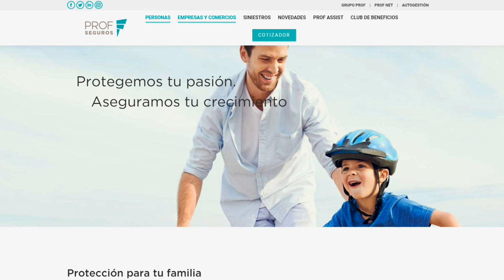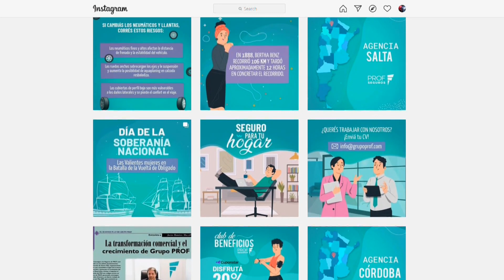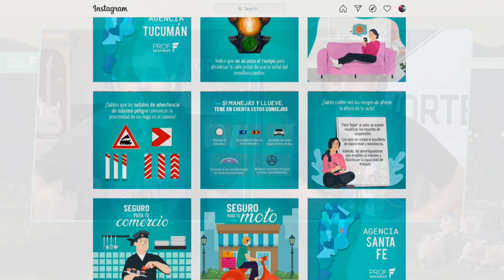DEL 1 AL 10 Y UN BANQUINEO MUY FUERTE